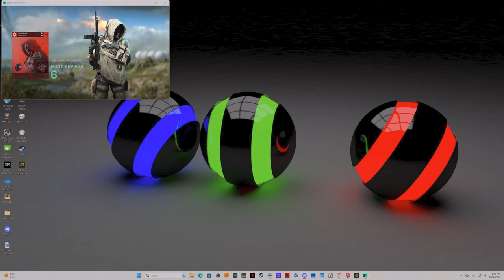Battlefield 2042 | Shot with GeForce